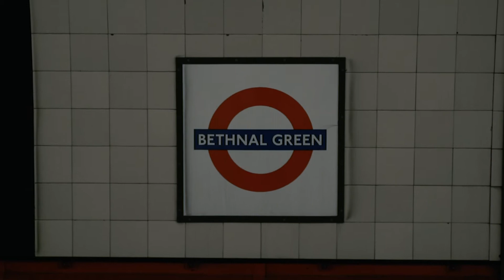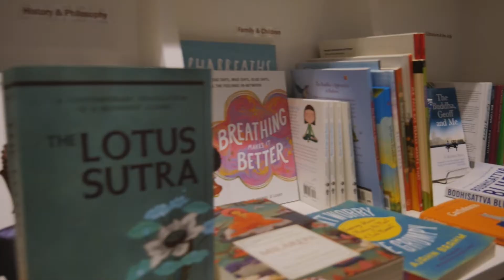Student Documentary UAL - The London Buddhist Center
This is our first project in the first year of the (BA) Film Practice course at the London College of Communications.